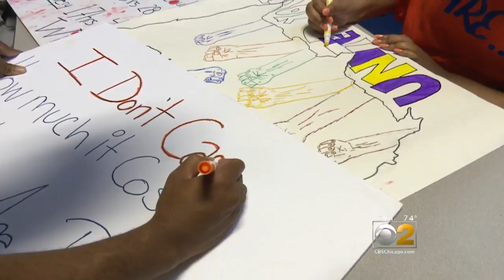Father Pfleger's Plans For Saturday's Protest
CBS 2's Dorothy Tucker reports on plans being put together by Father Michael Pfleger to shut down the Dan Ryan Expressway for a massive demonstration protesting gun violence in Chicago.